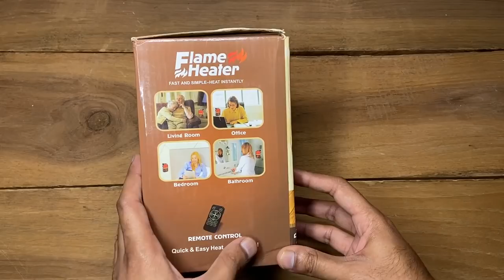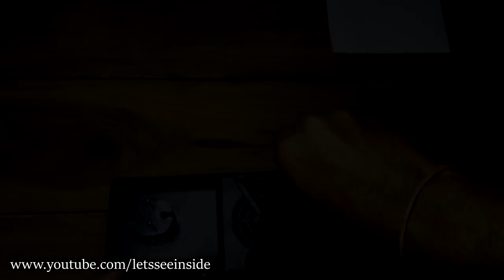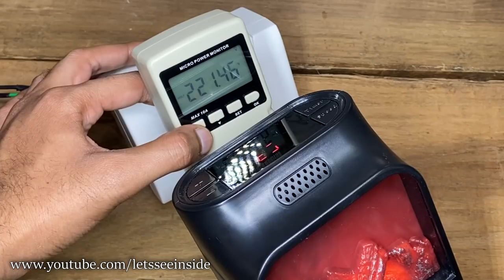What's Inside Mini Portable Electric Heater with remote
-- Mini Portable Electric Heater

Buy Link Amazon - Recommended/Suggested Room Heater -
-- Havells Cista Room Heater
-- Usha HC 812 T 2000-Watt Heat Convector
-- Bajaj RHX-2 800-Watt Room Heater
-- Usha Quartz Room Heater
-- Orpat OEH-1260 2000-Watt Fan Heater
-- Havells GHRFHAGW200 2000-Watt